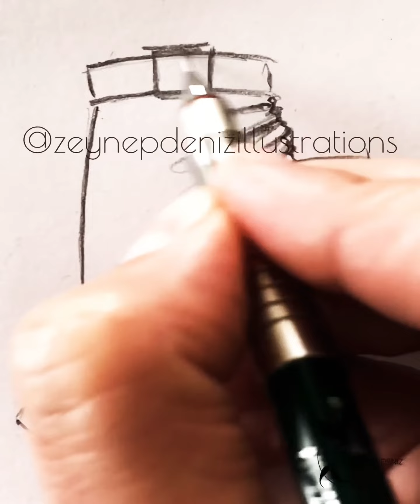Assymetric ruffle skirt w/pencil-Fashion sketch tutorial by ZEYNEP DENIZ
We can work face to face in my istanbul atelier or via skype.
Lütfen özel derslerimle ilgili detaylı bilgi almak için çekinmeden bana e-mailla ulaşın. Moda tasarımı/illüstrasyon/teknik çizim/sunum teknikleri/moda portfolyosu hazırlama ve koleksiyon hazırlama konularıyla ilgili özel derslerimi İstanbul'daki atölyemde yüzyüze ya da skype üzerinden gerçekleştirebiliriz.